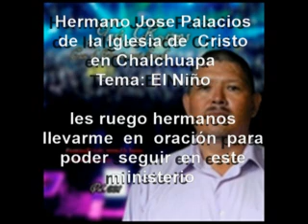En Cristo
Jose palacios